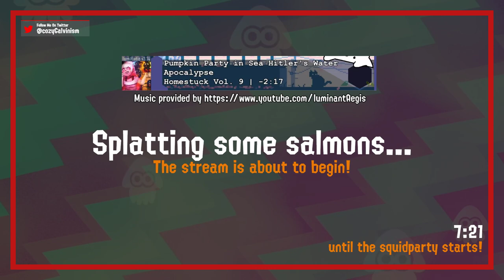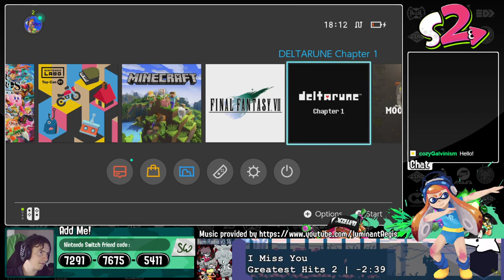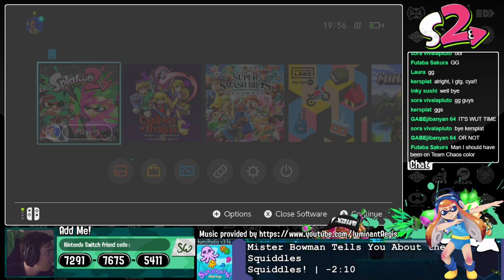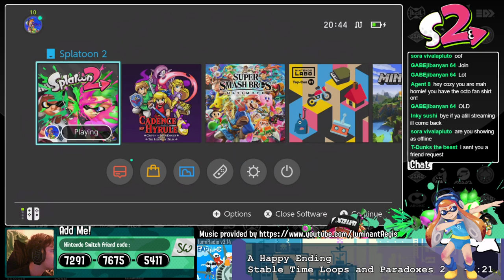Time to bring back the Squid Kids! - Splatoon 2 [ENG]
I think this break was long enough. Time to return to old glory!

You want to help out? You can tip me c

PC Stats:
INTEL CORE I7-8700K 6x 3,7GHz
NVIDIA GeForce RTX2070 8GB
16GB DDR4 3000MHZ RAM
256GB Samsung Evo SSD